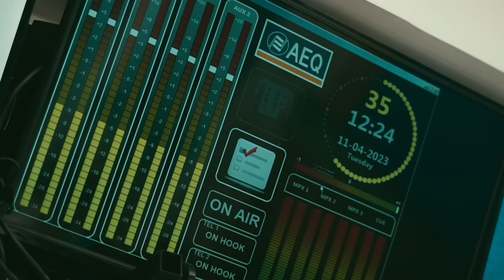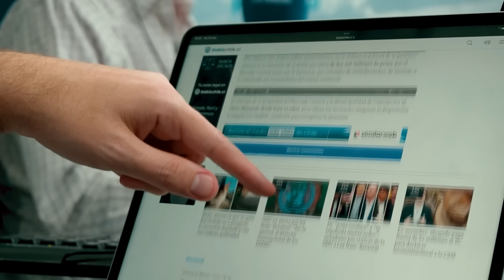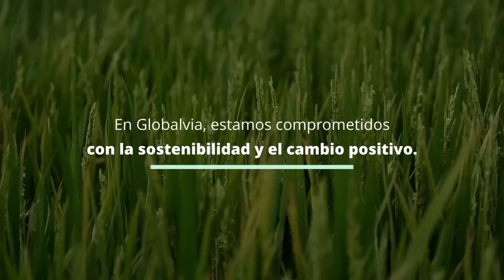BioBio En Ruta: El maravilloso Paso Pehuenche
En este capítulo, Julio Sánchez (IG: @juliosanchez_) nos lleva a conocer la majestuosidad de la naturaleza que rodea el paso internacional Pehuenche, que une Chile con Argentina. Una ruta ubicada en la comuna de San Clemente, en la región del Maule, cada vez más explotada y que concita la atracción de miles de turistas chilenos y de todas partes del mundo.